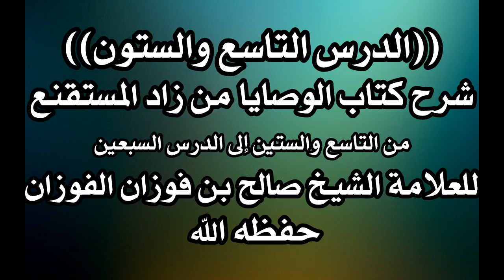69/70 شرح كتاب الوصايا من زاد المستقنع للعلامة الشيخ صالح الفوزان حفظه الله